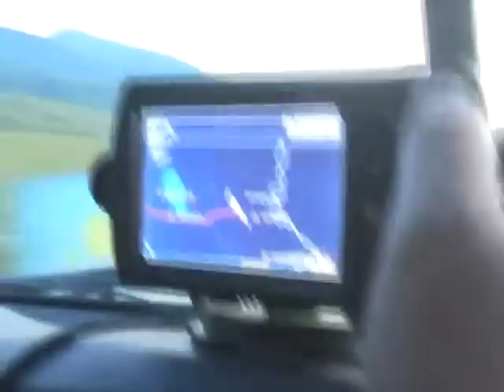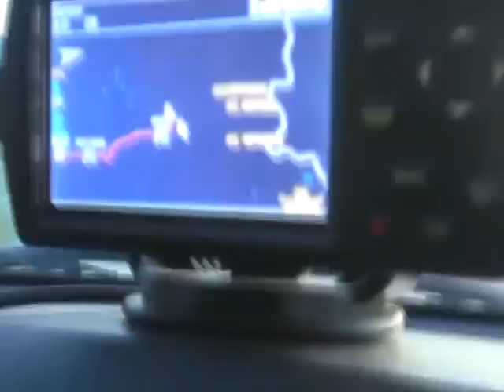экспедиция Восточный Казахстан часть 3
Экспедиция Алматинцев по Восточному Казахстану на вне дорожниках. В этой части Катон Карагай. Красивейшие пейзажи, мараловое хозяйство и очередное попадалово...